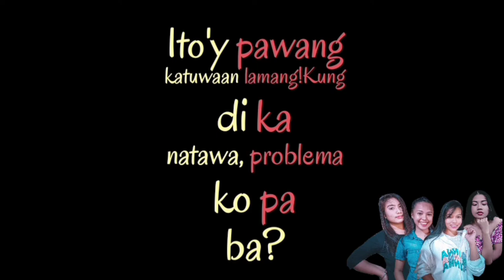Vlog#9: KA LOOK A MEMES Laptrip! | PANGS Vlog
Request to us for SHOUT OUT☺️ just comment 💗.